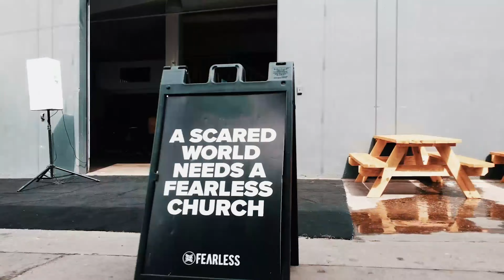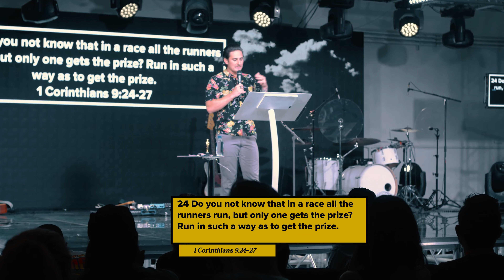Only One Wins The Prize!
Only One Wins The Prize! | Fearless LA

New to Fearless?
Gave your life to Christ today?

Life has many unexpected highs and lows. In one season it is full of bliss and other times it can be full of gruesome trials. Because life is not always an easy ride, but rather a process of endurance, the quote “life is a marathon, not a sprint” proves true. All runners win the race in completing it. However, in this week’s sermon, Pastor David Turner discusses that only one wins the prize through proper preparation and a mind fixed on Christ.

As life can be related to a marathon, we must be mindful of what it means to run this race that God has called us to. When we understand the ultimate prize we are chasing is Jesus, we are filled with a sense of urgency to prepare well. In the preparation we train with the end in mind, as we know the eternal glory far outweighs temporary pleasures. This creates a sense of perseverance to keep on the straight and narrow path and to run with intention and by example. Our lives are not our own and we must not quit when the going gets tough because many are depending on us to run the race faithfully.

In life when the prize we are pursuing is Jesus, we win the ultimate trophy. A mind set on Jesus changes the way we approach life and leads us to run with purpose. When we understand our God given purpose, we understand the importance of taking part in the kingdom of God and preparing for what is to come through time in His presence. As a result, this perspective changes the way we approach life and creates a sense of strength to endure to the end because we know the value of Jesus- our rich reward.